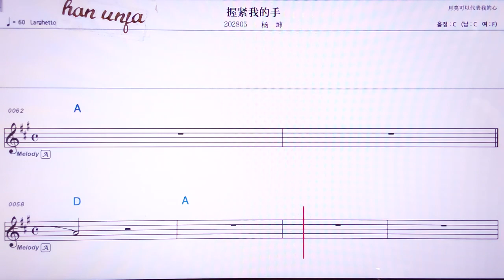💖워진워더서우/양쿤 👍MR,노래방, 악보, 코드,Karaoke With Sheet Music